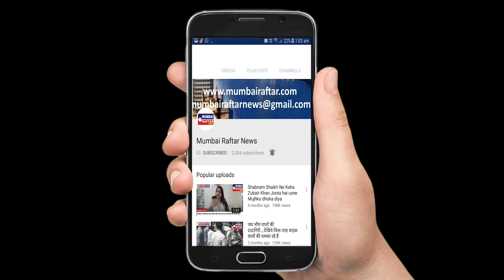Vidyut Jammwal spotted outside Producer Vipul Shah s office.mp4 filename=UT